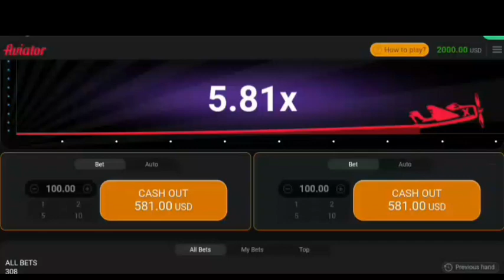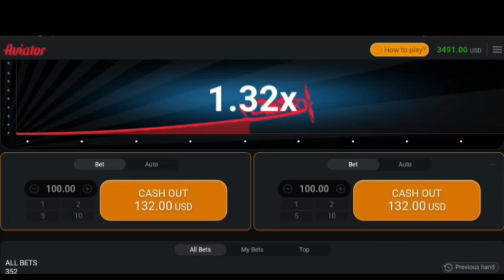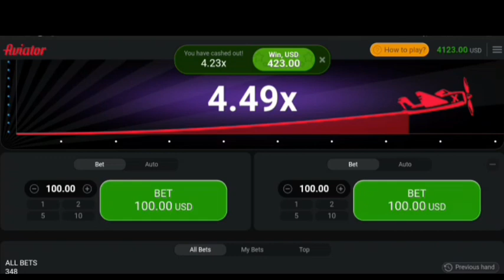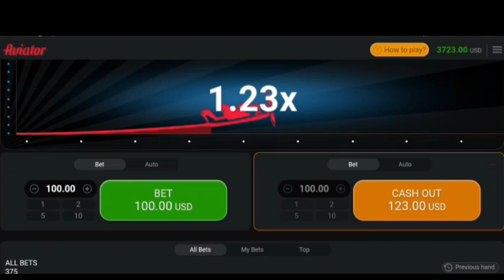Massive Big Wins Aviator Gameplay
Aviator game gameplay

JOIN MEMBERSHIP FOR
*AVIATOR SIGNALS
*BETWAY CODES
*VIP WHATSAPP GROUP
*EXCLUSIVE VIDEOS

Follow me To Get Free Exclusive Content Of Strategies and Tips &  Sports Betting Codes

1 Think of gambling as a game not a way to make money
2 Gamble with money you can afford to lose
3 Dont drink or use drugs when gambling
4 Take a Break
5 Never bet with money you dont have
6 Bet on what you know
7 Use logic not emotions